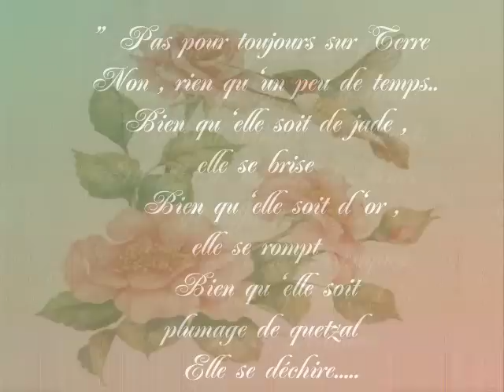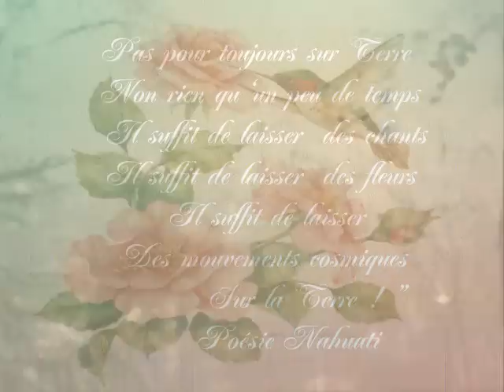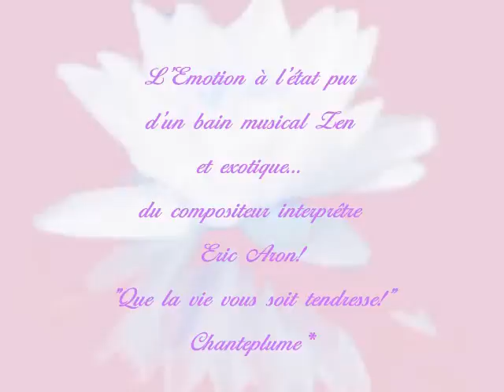LA TERRE EST UN SEUL PAYS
Je marcherai sous le soleil trop lourd,
sous la pluie à verse ou dans la tornade.
En marchant, le soleil réchauffera mon cœur de pierre ;
la pluie fera de mes déserts un jardin.
A force d'user mes chaussures,
j'userai mes habitudes.
Je marcherai et ma marche sera démarche.
J'irais moins au bout de la route
qu'au bout de moi-même.
Je serai pèlerin.
Je ne partirai pas seulement en voyage.
Je deviendrai moi-même un voyage, un pèlerinage.

Jean Debruyne